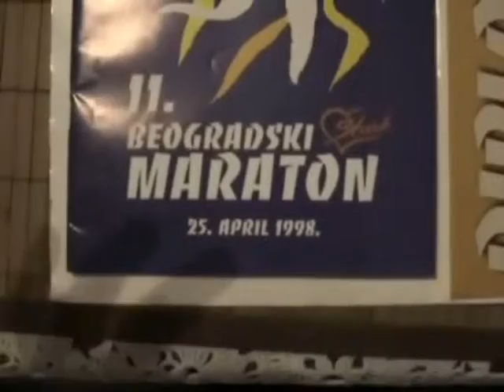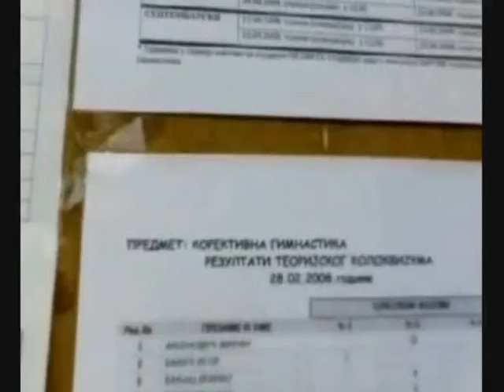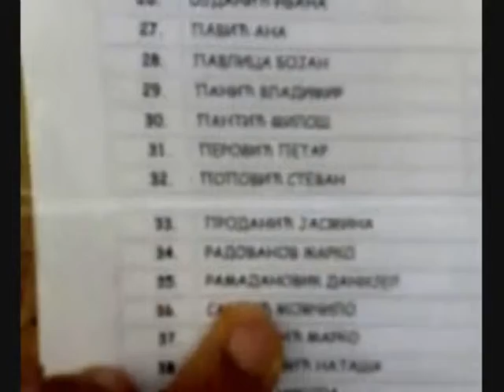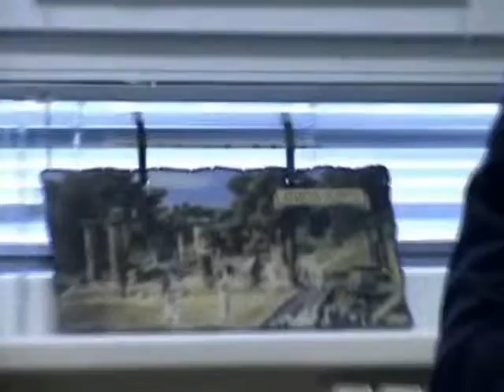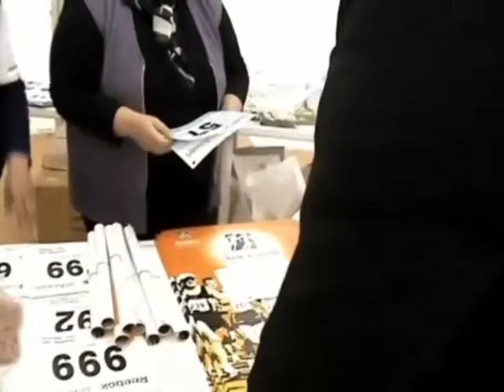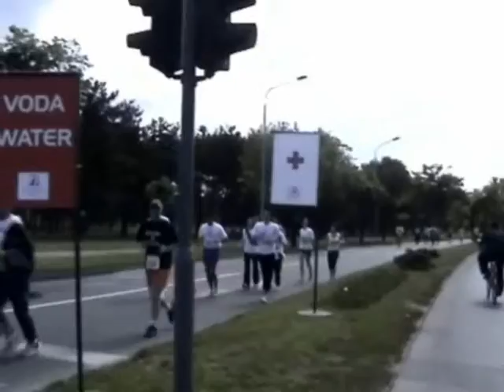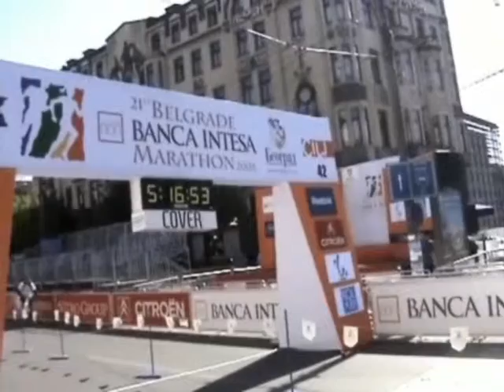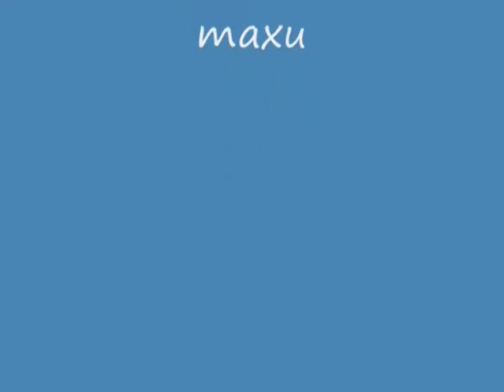Dokumentarni film BITI ILI NE BITI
Difovac koji je uspeo da istrci maraton tokom pohadjanja  VIII semestra na Fakultetu za Sport i Fizickog Vaspitanja Univerziteta u Beogradu 2008 godine